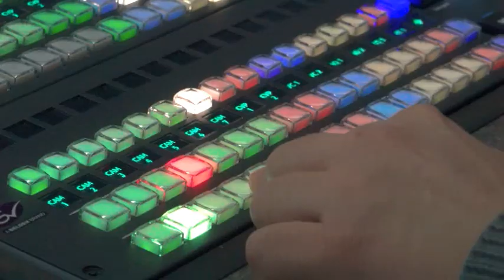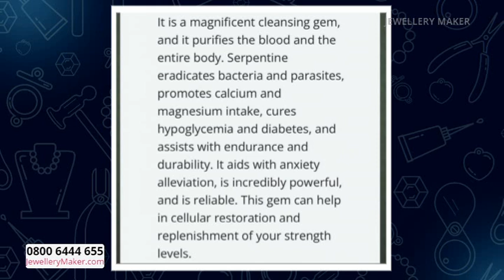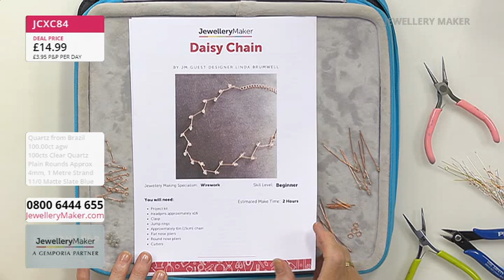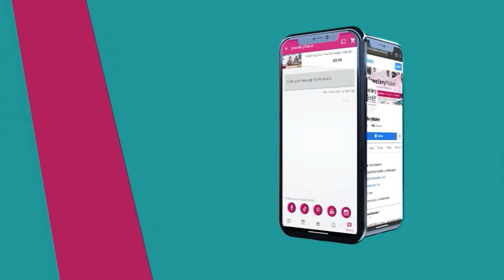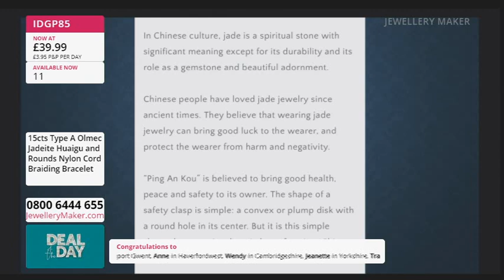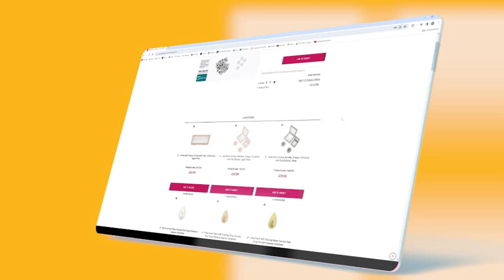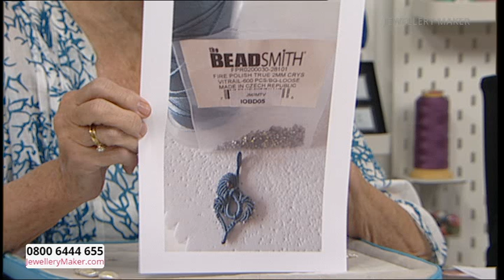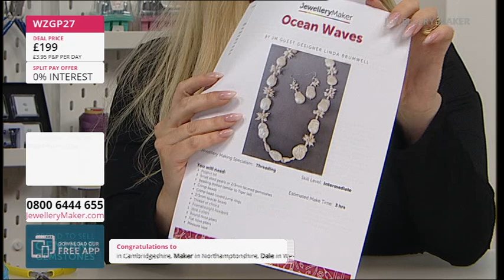JewelleryMaker Live 01/07/2024 - With Elena Stephens GIA AJP and Guest Designer Linda Brumwell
JewelleryMaker Live 01/07/2024  - With Elena Stephens GIA AJP and Guest Designer Linda Brumwell. Please note, this is a recording of a live program. Items may be sold out. Please call JewelleryMaker customer service for more information - 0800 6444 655.

Early Bird
00:00:00 - 01:00:00

The early bird catches the Bead Vacuum!

Project Hour: Multi Stands & Metres
01:00:00 - 02:00:00

Join guest designer Linda Brumwell for a display of fascinating jewellery making demonstrations!

02:00:00 - 03:00:00

Don't miss out on today's mega Deal of the Day: An amazing 15cts Nylon Cord Braiding Bracelet with Olmec Blue Jadeite Huaigu and Rounds!

JewelleryMaker Essentials
03:00:00 - 04:00:00

Stock up on jewellery making essentials including spacer beads, crimp covers, wire ends tips, jump rings and bolt clasps!

Masterclass: Baroque Pearls
04:00:00 - 05:00:00